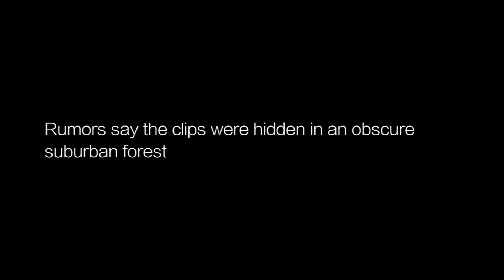Trick Shot Titus 14 | The Lost Trick Shots (Titus was so little!!)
Watch the trick shot thriller critics call “wonderfully gripping.”
Go back in time to when Trick Shot Titus was really a trick shot toddler.
In "Trick Shot Titus 14, the Lost Trick Shots" see Dad's machine, water park extras, the beginnings of road trip trick shots and Titus epic arena shots with Lifetime and the Utah Jazz Bear.

We're glad you're part of our trick shot family!